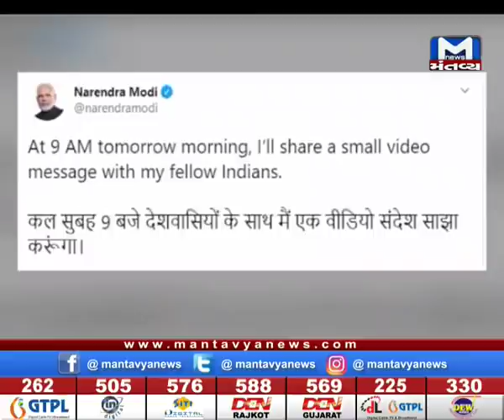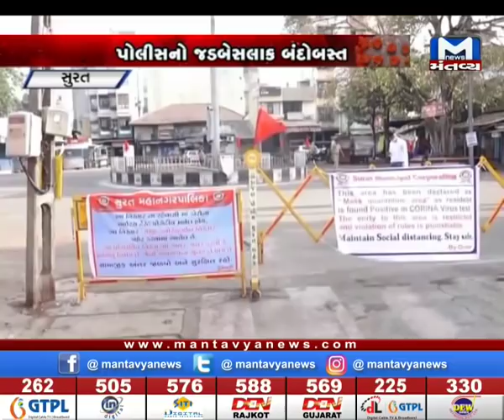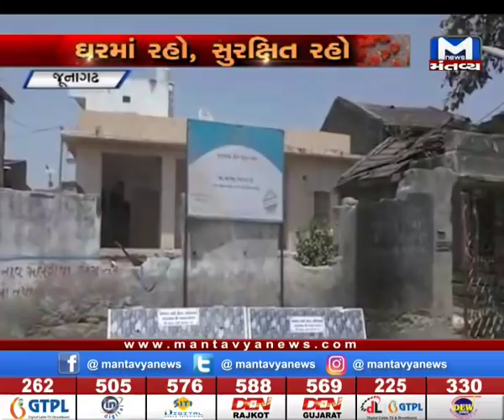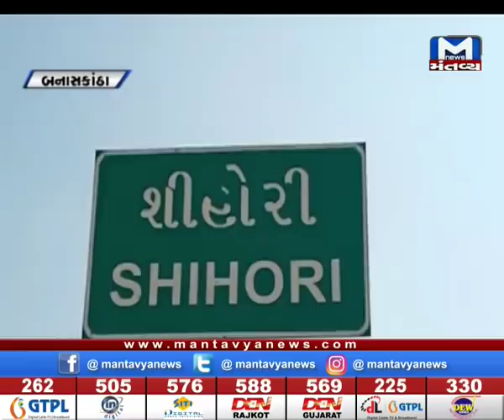GUJARAT NON STOP (2/4/2020)